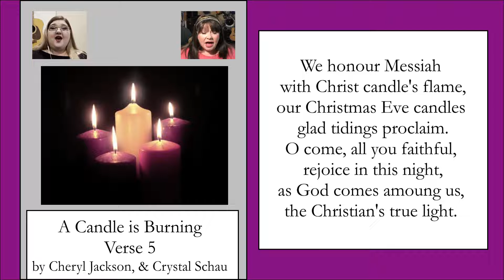A Candle is Burning Verse 5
The verse celebrating the birth of Jesus - the Christ Candle of the Advent wreath is lit.  Shared by Crystal Schau and Cheryl Jackson of the Music Team of Transcona Memorial United Church in Winnipeg, Manitoba, Canada.
Permission through #605666 OneLicense